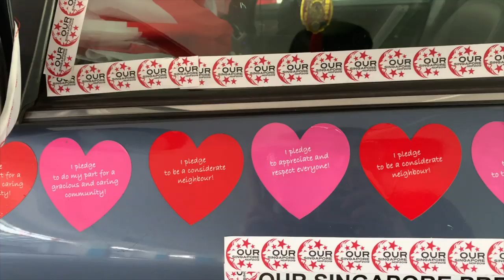Gojek driver Henry Ho's customised car and outfit for National Day 2019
ST VIDEO: TOH TING WEI